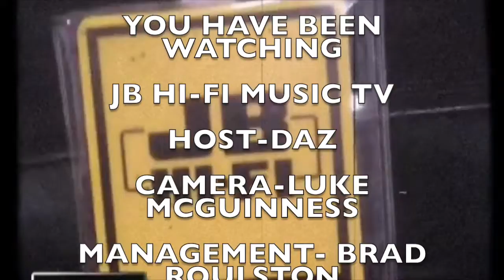JB HI FI MUSIC TV The Sarah Mclachlan Shine On Episode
Daz Talks About the beautiful ne album by Sarah Mclachlan titled Shine On which is available at all JB HI-FI Stores
SHINE ON!